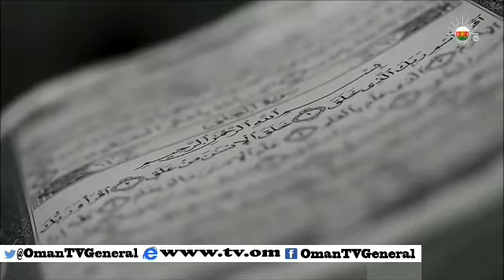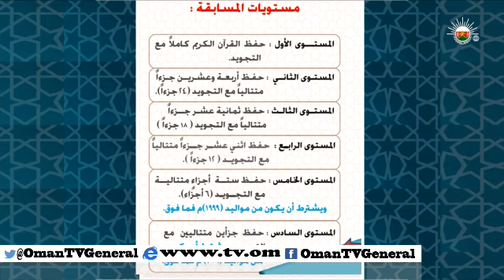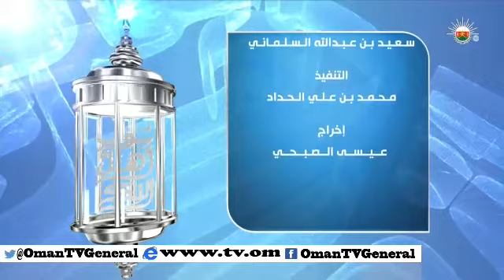سؤال أهل الذكر "الروابط الاجتماعية.. القيمة الإيمانية والمعاني الإنسانيه" الأحد ١٢ أكتوبر ٢٠١٤